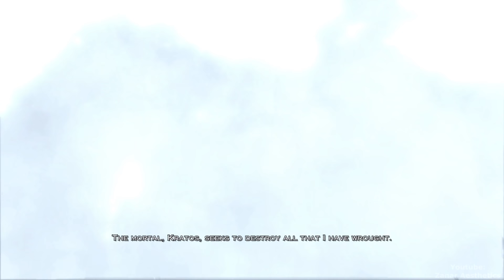GOD OF WAR PS5 - Gods Vs TITANS & Kratos Fight Scene At Mount Olympus (4K Ultra HD PS5)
God of War 3 Remaster PS5 Gods of Olympus Vs Titans Scene battle At Mountain Olympus